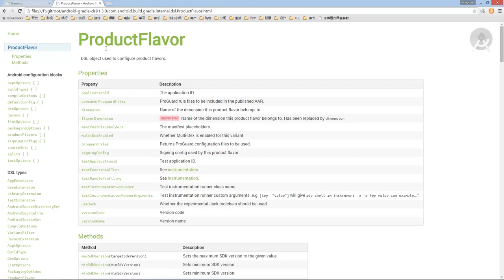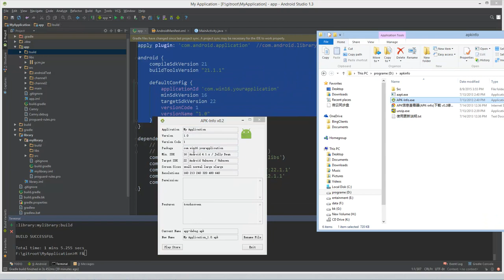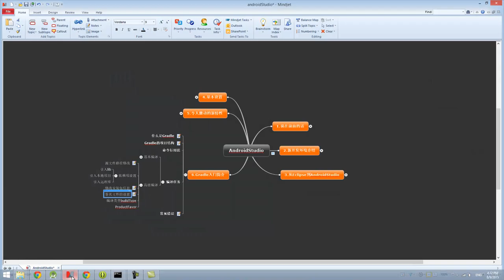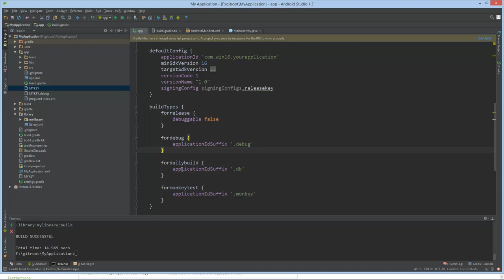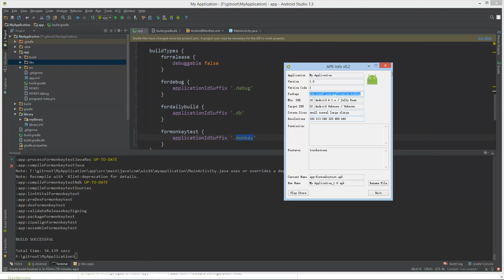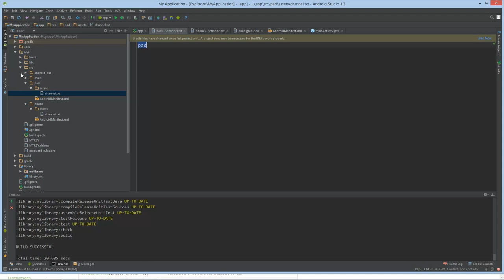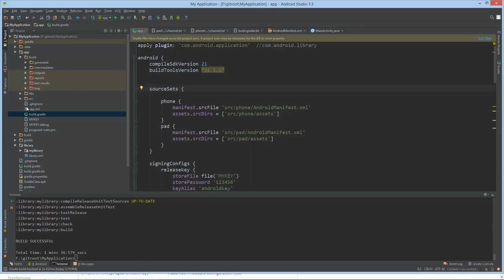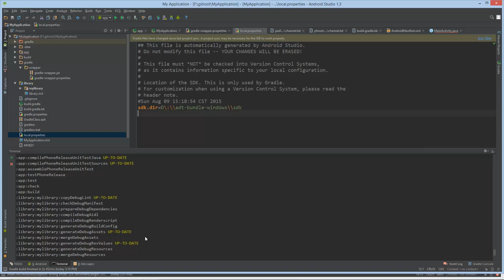Android Studio17 AndroidStudio Gradle4